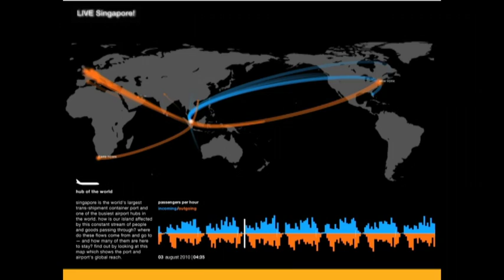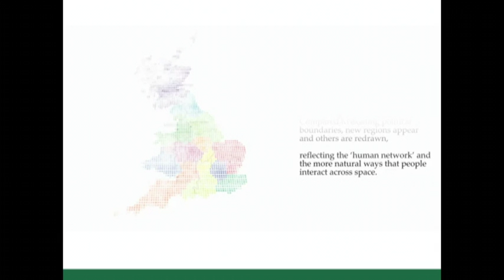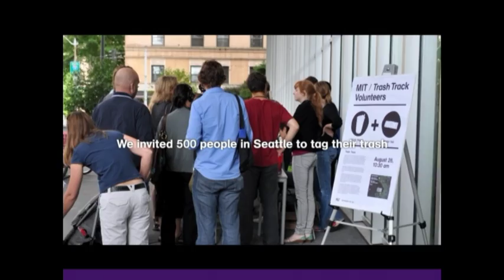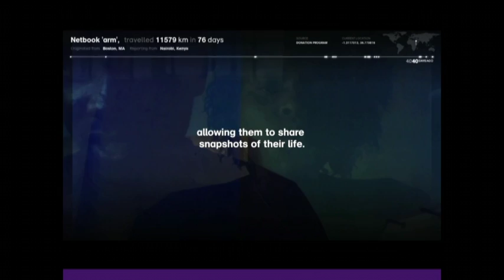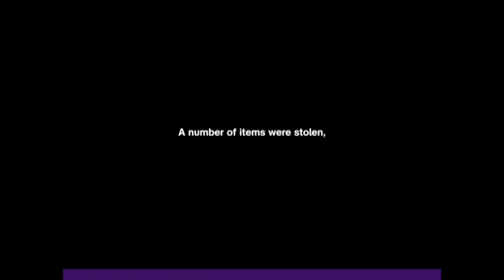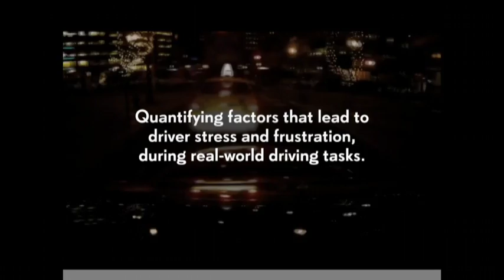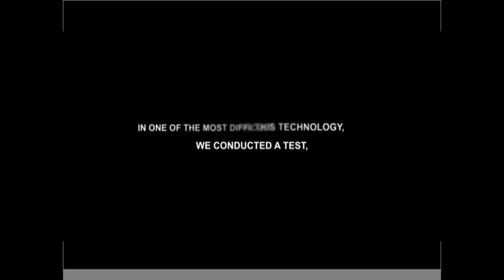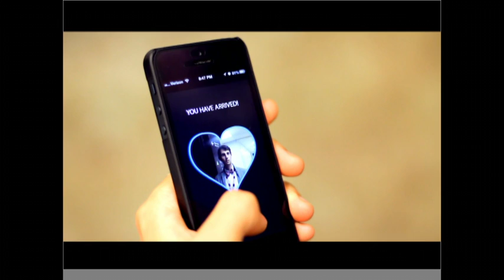Day 2 - Tech Tuesday Launch & Panel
Sir Terry Matthews launches the new Tech Tuesday Club - to be hosted on the first tuesday of every month at the Celtic Manor Resort in Newport.

The inaugrual speaker for the first event, held on the final day of the Digital 2014 Conference, was Anthony Vanky from MIT's Senseable City Lab in the USA.